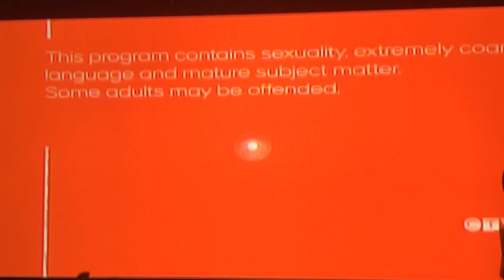CTV Comedy Channel - 2021 - Sexuality Extreame Language Subject Mater Viewer Advisory Bumper